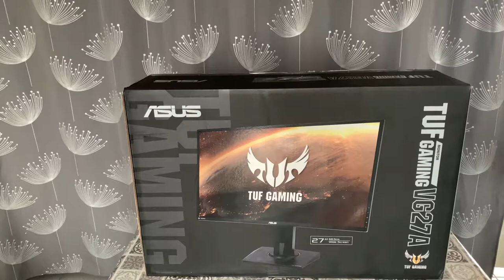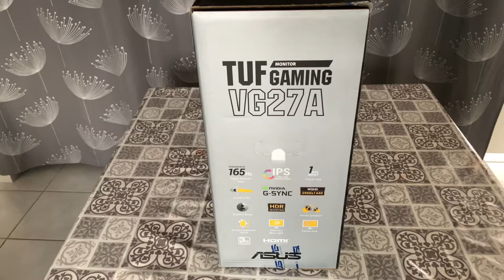Ecran Asus Tuf Gaming VG27AQ une tuerie ? - unboxing et test visuel. Amélioration de mon Setup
Ecran Asus Tuf Gaming VG27AQ - unboxing et test visuel.
00:00 intro
00:54 quelque spec
02:11 unboxing
02:37 accessoires
03:43 installation du pied
04:32 mouvement
05:15 connectique
05:54 test visuel
06:30 double écran nouveaux + ancien
07:30 double écran Asus cette fois
08:40 test sur jeux video
09:30 conclusion
10:00 fin